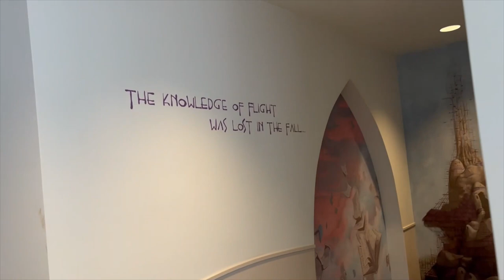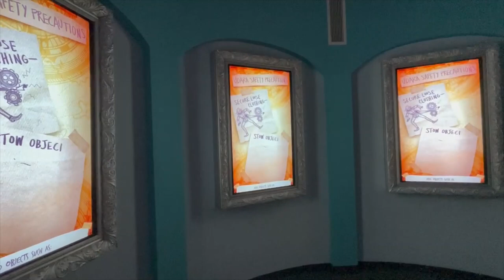Lost Island Skyborne Off-Ride Footage (No Copyright)